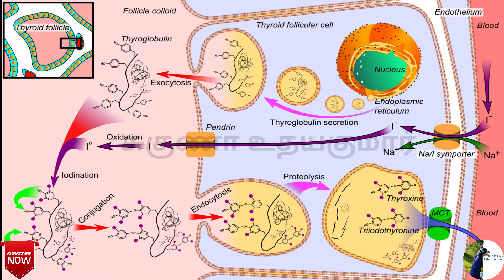குழந்தைப் பேற்றை தள்ளி போடாதீர்கள்! | Importance of Pregnancy | தமிழ் மயில்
குழந்தைப் பேற்றை தள்ளி போடாதீர்கள் |  Importance of Baby Pregnancy | தமிழ் மயில்

In this video, I have explained about importance of baby pregnancy. I hope you have some ideas from this video...